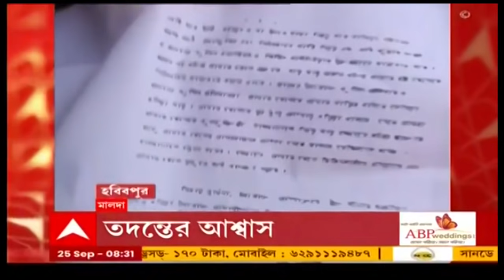District News: খোলা হল অফিসের বোর্ড, ফের জল্পনা রায়গঞ্জের বিজেপি বিধায়ককে ঘিরে| Bangla News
বিজেপি বিধায়ক কৃষ্ণ কল্যাণীকে নিয়ে ফের জল্পনা। খুলে নেওয়া হল বিজেপি বিধায়কের রায়গঞ্জের কার্যালয়ের বোর্ড। 'খারাপ হয়ে যাওয়ার কারণে খোলা হয়েছে বোর্ড,' দাবি বিজেপি বিধায়কের। 'বোর্ড সরানো মানে বিজেপিরও সরে যাওয়া,' কটাক্ষ তৃণমূলের।

ইসলামপুরে মহকুমা আদালত চত্বরে পুলিশের সঙ্গে আসামীপক্ষের ধস্তাধস্তি। পুলিশের দাবি, গ্রেফতার পরোয়ানা থাকা সত্ত্বেও অভিযুক্তকে ধরতে গেলে হেনস্থা করে অভিযুক্তের পরিবার। আদালত চত্বর থেকে মক্কেলকে গ্রেফতার করা হয়েছে, পাল্টা দাবি অভিযুক্তের আইনজীবীর।

তৃণমূলের পঞ্চায়েত প্রধানের বিরুদ্ধে দুর্নীতির অভিযোগ। বিক্ষোভ দেখালেন তৃণমূলেরই নেতা-কর্মীরা। কোচবিহারের টাকাগাছ  রাজারহাট গ্রাম পঞ্চায়েতের ঘটনা। অভিযোগ অস্বীকার করে তৃণমূল পঞ্চায়েত প্রধানের পাল্টা দাবি, দলেরই কিছু নেতা তাঁকে কাজ করতে দিচ্ছেন না।

মাথাভাঙায় বিদ্যুৎস্পৃষ্ট হয়ে এক ব্যক্তির মৃত্যু। পরিবার সূত্রে খবর, এলাকার একটি বাড়িতে বৈদ্যুতিক কাজ করার সময় অসাবধানতাবশত দুর্ঘটনা ঘটে। মাথাভাঙা মহকুমা হাসপাতালে নিয়ে গেলে চিকিৎসকরা তাঁকে মৃত বলে ঘোষণা করেন।